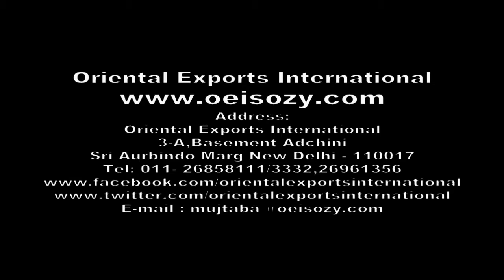Fashion Collection (Cashmere Silk Digital Print ) Sozy By Mujtaba Shah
The Fusion of East & West with soft delicate touch of cashmere to create an impeccable you,Various themes added through digital printing adds to its beauty.

Essence of aesthetic carpets, textiles and shawl designing of Mujtaba Shah comes from his passion for Kashmir crafts and Indian folk art. Carrying the legacy of four generations and treasured knowledge of his family, he still believes much can be done to preserve and revive this cultural heritage with a new age transformation.2500 family members of highest crafts skill are directly or indirectly involved with our mission.

Blending arts & fashion is his forte, thus he recreates a mélange for today’s connoisseurs. His fusion collectibles are cherished and possessed by celebrities and connoisseurs globally. Customizing classy collections of Scarves & stoles for famed European fashion brands, which is another milestone of Sozy. Not just European countries, but their products are also exported to United States, Asian and middle-eastern countries.Keeping the warmth of fashion blending in with the classic styles, Sozy by Mujtaba Shah is the brand that re-creates artistic brilliance by reviving the age old textile skills and exquisite embroidery for the customers of today. Sozy’s exquisite Pashmina shawls, Kani-Jamawar shawls and revival of Kani weaving has set the brand high up in the ladders of ‘Bridal Trousseau’.Richly embellished with exotic prints, beads, intricate embroidery, precious metals and stones available in floral, animal, shaded and tropical prints, Sozy offers best designer scarves and stoles for women, available in an array of attractive designs, prints and material. The customer service at OEI is nothing but a proper definition of providing full customer satisfaction by fulfilling all their demands and exceeding the expectations of consumers.

  Oriental Exports International

3-A,Basement,Adchini,Sri Aurobindo Marg,New Delhi-110017